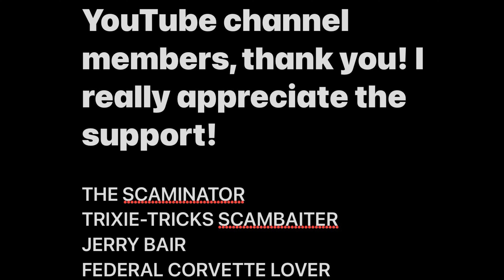Internet Scammer Thinks I'm Lying!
This scammer doesn't know how things work, and maybe that will save a victim!